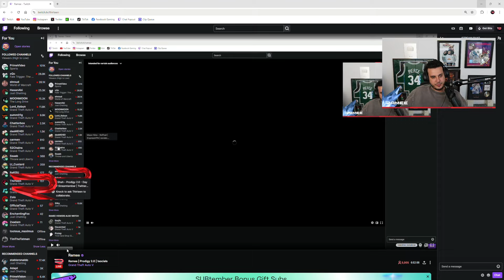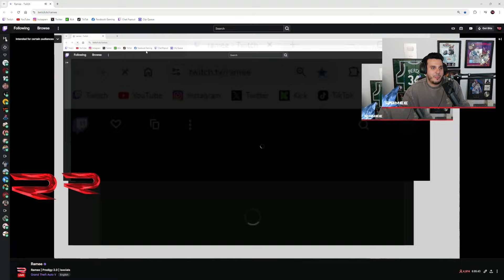Ramee Calls Everyone to Bully Arya After She Lost a House | ProdigyRP 2.0